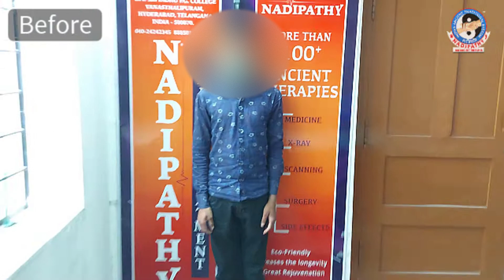2 cm height gained in just 2 days || Nadipathy || Dr.Krishnam raju